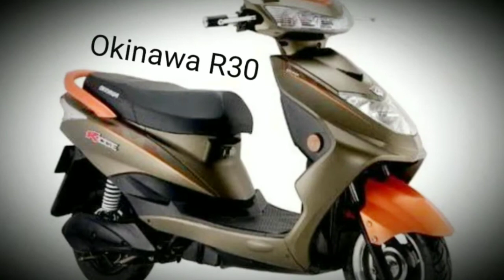Okinawa Electric Motorcycle india